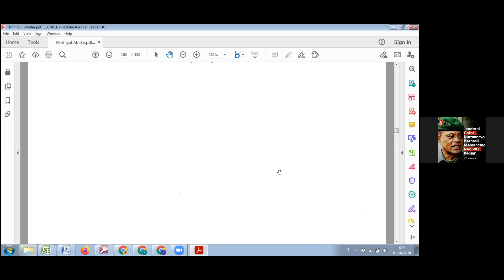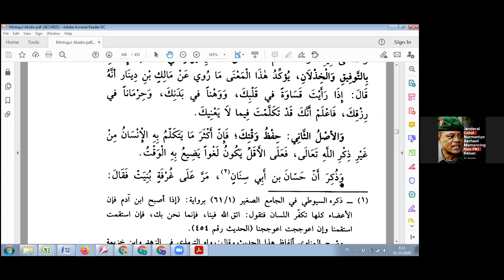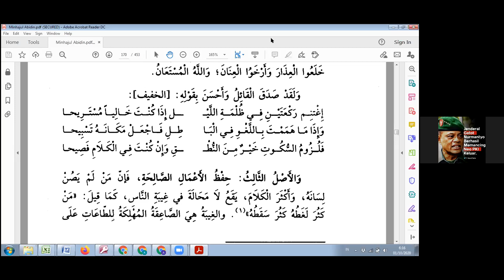Part-39 Ngaji Kitab Tasawuf Minhajul Abidin, Aqobah 3. Penghalang Ibadah oleh Ustad Hartoni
Forum Ngaji Virtual Alumni Pondok Pesantren Nurul Imdad, Babakan Fakultas, Bogor. Kitab Minjhajul Abidin adalah kitab fiqih tasawuf karya Imam Ghazali yang terakhir sebelum wafat, yang membimbing kita untuk mendekatkan diri kepada Allah, di mana disitu dijelaskan tanjakan-tanjakannya untuk mencapai derajat tertinggi di mata Allah SWT

Pembicara adalah salah satu alumni pondok tersebut.